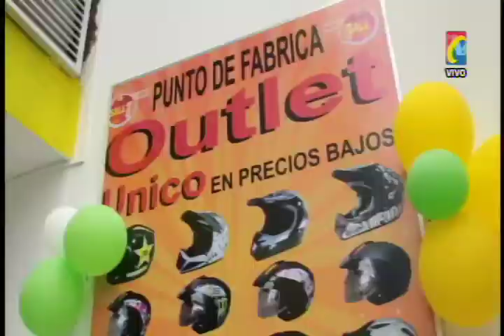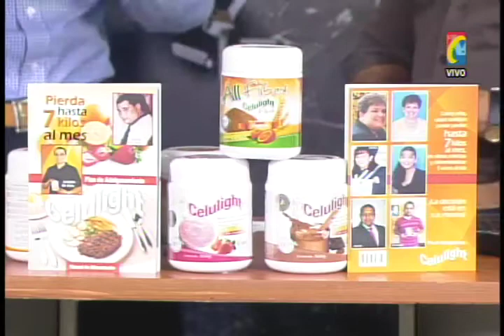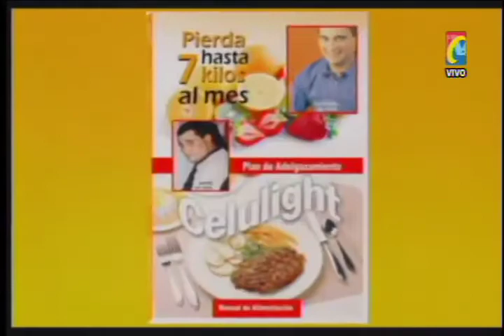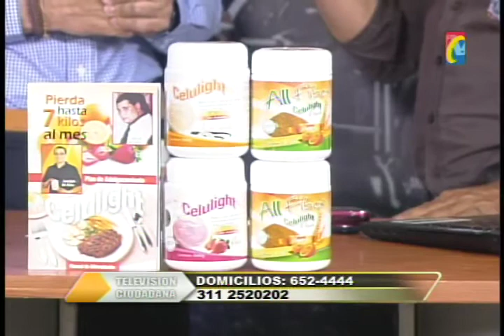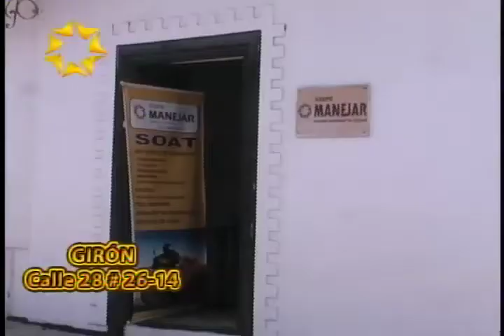IMPACTO Programa del Defensor de los Motocilsitas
IMPACTO Lunes 2 Marzo
01- Barrio Universidad Capturadas 2 atracadoras de Taxista cuando huían con lo robado
02-  7 Motociclistas muertos durante fin de Semana en Bucaramanga, Girón, Floridablanca, Portugal, Lebrija. 2 Motos chocaron
03- Imprudencia camión Giro en U y Exceso Velocidad Moto XT660, murió Ganadero Anillo Vial
04- Nuevo Pico y Placa afectados  35 Motos Inmovilizadas, 3 carros y 1 taxi
05- Nuevo Girón Mismos Residente siguen Robando Viviendas que construyen para misma Comunidad
06- Transito Piedecuesta Humberto Ortiz, informó de nuevos semáforos en la calle 10 con Autopista
07- En Lebrija socializan Proyecto de nueva Vía a Barrancabermeja en 1 Hora

09- Barrio Transición Alias PIOLIN mató de tiro en la frente Señora porque le reclamó por Robo del Pavo
10- Ciclistas Salvaron de Moris BB Oso Hormiguero Hembra
11- Extorsionados conductores Transporte Publico y Carga, recibieron capa citación Policía para evitarla
12- Barrancabermeja Senador IVAN CEPEDA Respalda Lucha Trabajadores Petroleros
13- Secretario Gobierno Bucaramanga Cesar Parra, ordena revisar Seguridad Colegios con mesas de Votación

15- Bendición de Dios para Pobres sin Plata para cirugía, MISION WISCONSIM, hizo sonreír niños y adulto